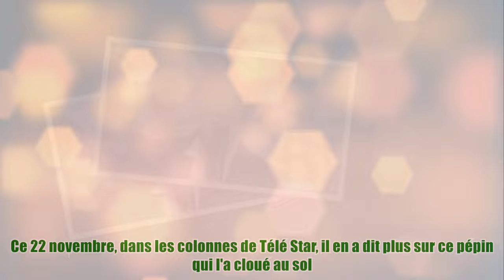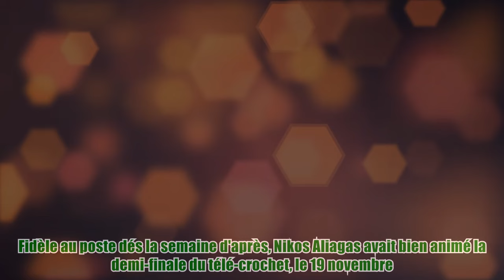Nikos Aliagas éclopé : il s'est déchiré l'aine et fendu le pied à la Star Academy !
Nikos Aliagas éclopé : il s'est déchiré l'aine et fendu le pied à la Star Academy ! La semaine dernière, Nikos Aliagas a été obligé de sécher les NRJ Music Awards, à Cannes, pour raison médicale. La première chaîne l'a remplacé illico par Camille Combal. Sur la Toile, l'animateur de TF1 avait rassuré ses fans en leur avouant qu'après une mauvaise chute, qui l'avait blessé, ses médecins lui avaient interdit de voyager. Ce 22 novembre, dans les colonnes de Télé Star, il en a dit plus sur ce pépin qui l'a cloué au sol. J'ai eu peur, a-t-il avoué à nos confrères. Et d'ajouter : Je me suis déchiré l'aine, fendu le pied, mais show must go on... Un accident qui est arrivé pendant le tournage du prime de la Star Academy, le 12 novembre dernier. À lire également Une statue qui chantait : Le tacle de Michael Goldman à Léa suite à son dernier prime de la Star Academy Ce soir là, Nikos Aliagas se souvient : À la pub, ils ont éteint les lumières et j'ai cru que j'avançais sur du dur, mais je sui